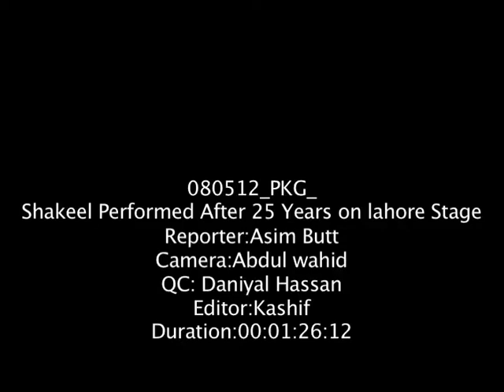asim butt , Shakeel Performed After 25 Years on lahore Stage